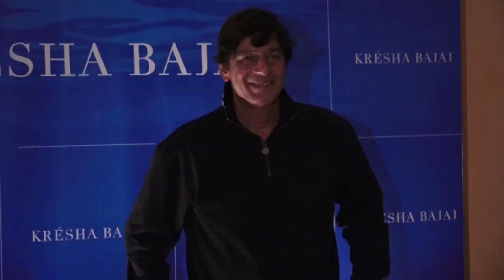Salman Khan Naseeruddin Shah Rishi Kapoor Dia Mirza At The Red Carpet Of Kresha Bajajs Fashion Show